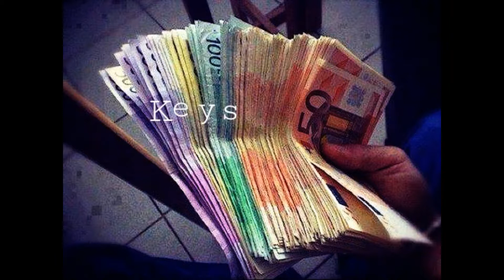Keys 36 Bars Exclusive (2012) NEU HOCHGELADEN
36 Bars geschrieben und aufgenommen im Jahr 2012.